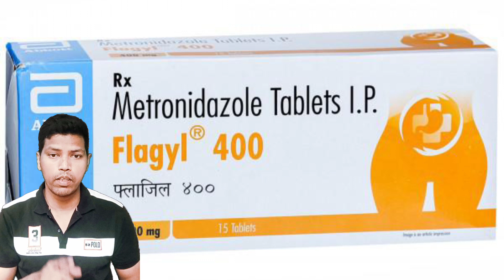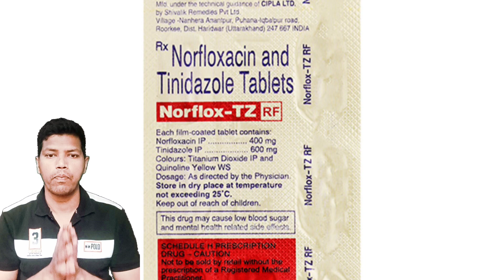Dehydration & Loose Motion Different And Medicine-YouTube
Loose, watery stools that occur more frequently than usual.
Diarrhoea is usually caused by a virus, or sometimes, contaminated food. Less frequently, it can be a sign of another disorder, such as inflammatory bowel disease or irritable bowel syndrome.
Dehydration Definition - JavaTpoint
First Aid For Dehydration - First Aid for Free
All You Need To Know About Dehydration | Femina.in
Dehydration and Blood Pressure: Effects of Dehydration on ...
Dehydration: Signs and Symptoms
Dehydration Meaning
View all
A condition that occurs when the body loses too much water and other fluids that it needs to work normally. Dehydration is usually caused by severe diarrhea and vomiting, but it may also be caused by not drinking enough water or other fluids, sweating too much, fever, urinating too much, or taking certain medicines.